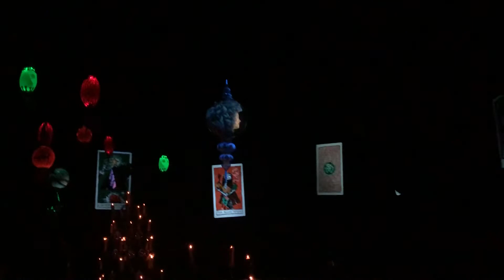Haunted Mansion Holiday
Set foot into a holiday-filled Haunted Mansion experience featuring friends from Tim Burton’s The Nightmare Before Christmas!